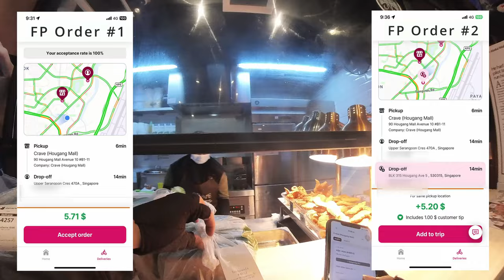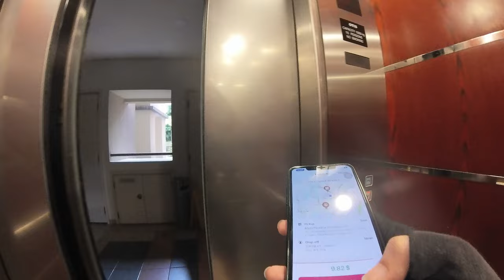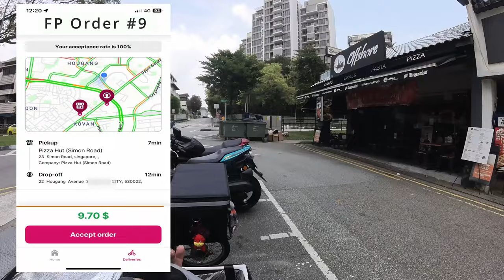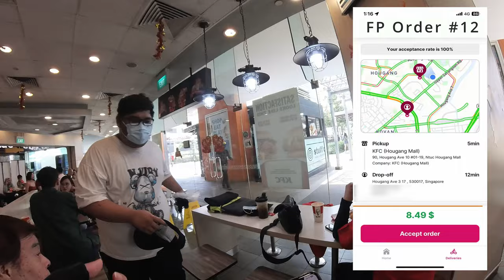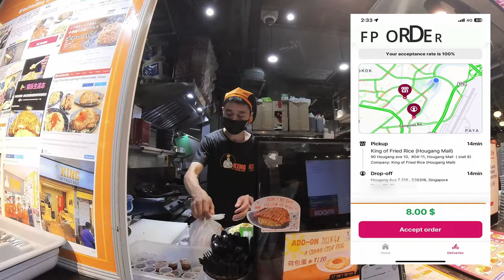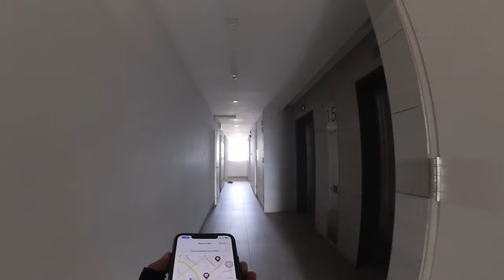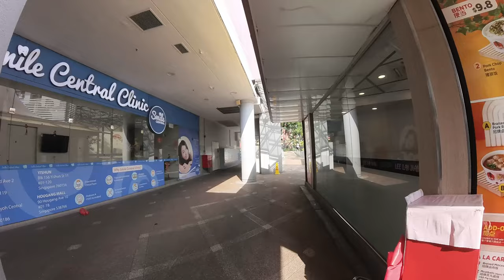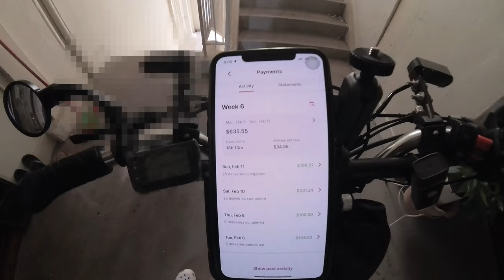DRAGON DELIVERIES - Season 4 Episode 9 - Chinese New Year Day 2 - FoodPanda Rider! Full Experience!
Hello Viewers!

A little delayed but here's my CNY day 2 delivery experience. Stick to the end to see my total earnings for CNY Day 1 and Day 2.

All I can say is HUAT AH!